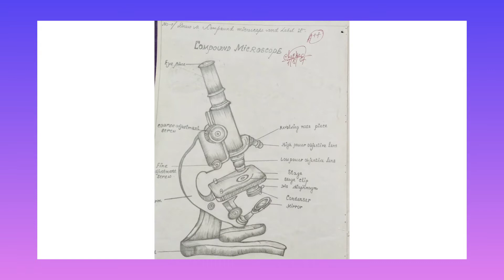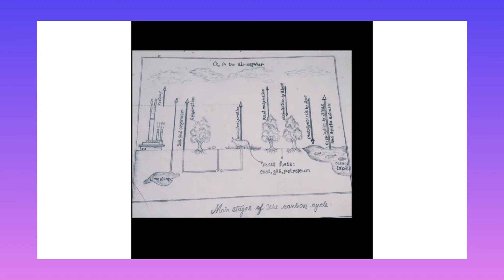Pencil Shade ART